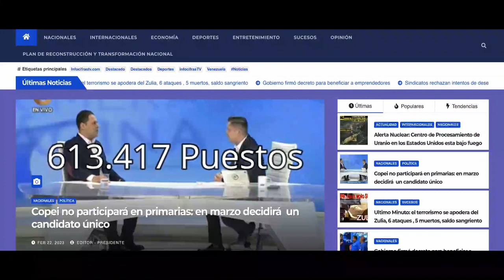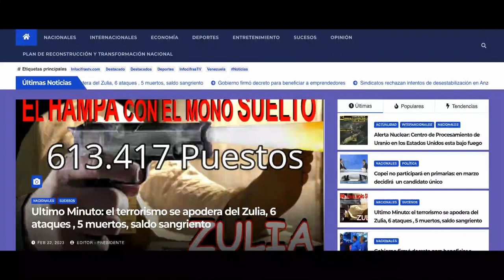Semana Deportiva Ritmo pasión con Ilusións Dance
Sabor y emoción se vivió en un programa más de Semana Deportiva, gracias a la academia de baile, la cual hace vida en  una de las zonas populares de Caracas, como lo es "Pinto Salinas".

Semana Deportiva rumbo al programa 300, llevando para ustedes los mejores programas en el ámbito deportivo, donde conocen los distintos deportes y sus protagonistas.